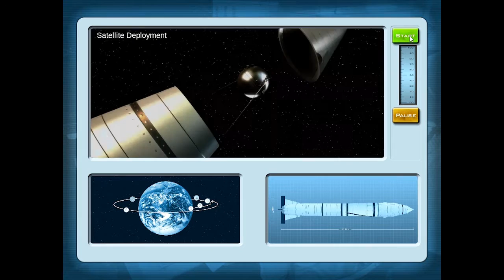Buzz Aldrin's Space Program Manager: Mission Launch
A video featuring a mission lauch in all its parts, as will be seen in the upcoming Buzz Aldrin's Space Program Manager.